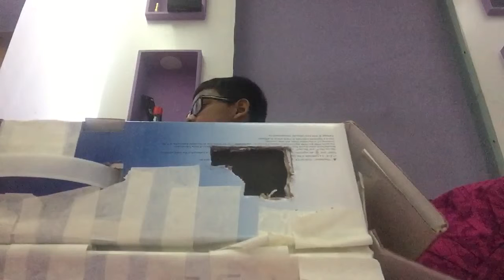My brother and caneerr